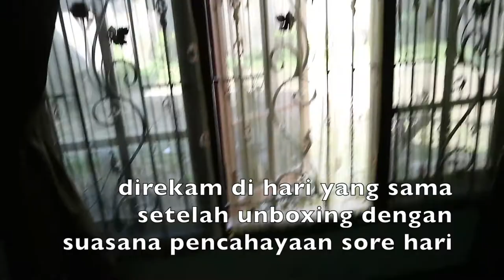Unboxing & Review Mirrorless Camera: CANON EOS M3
menemukan footage video di akhir tahun 2017 ketika baru membeli sebuah kamera..
jadilah video unboxing ala-ala!

jump to 9:12 for video recording and photoshoot sample